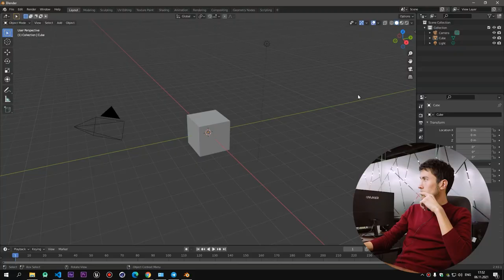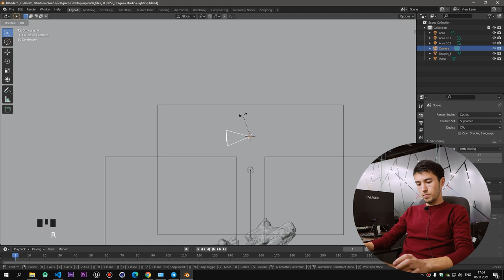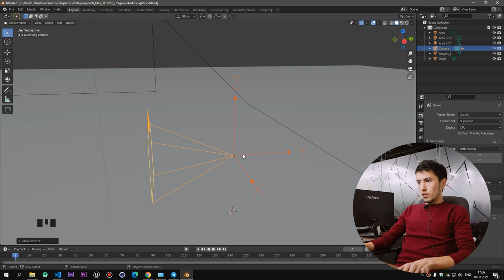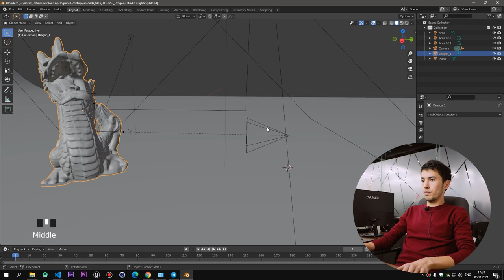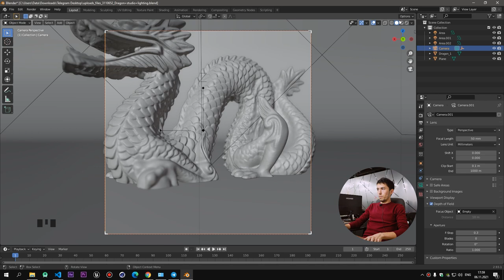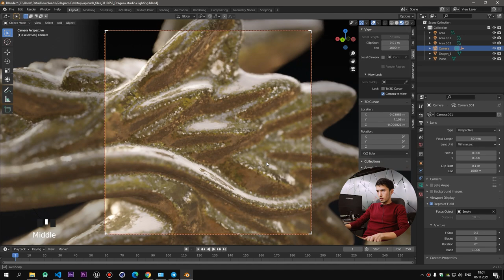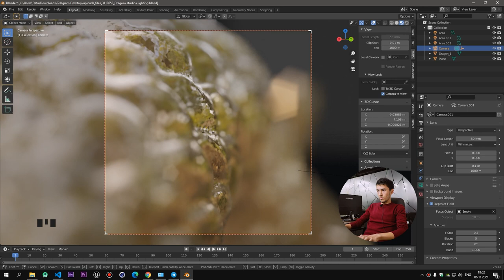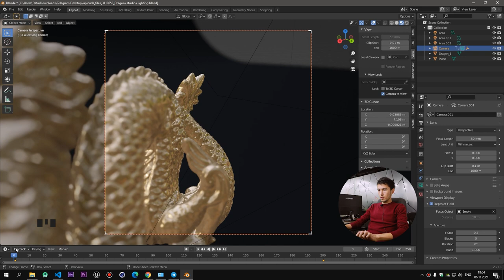"Blender" dasturida kameraga avtofokus qanday beriladi?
😉 Bu savolga "Vizual effektga asoslangan video montaj" kursi mentori Akmal Iskandarov tomonidan ushbu master-class video orqali javob olishingiz mumkin